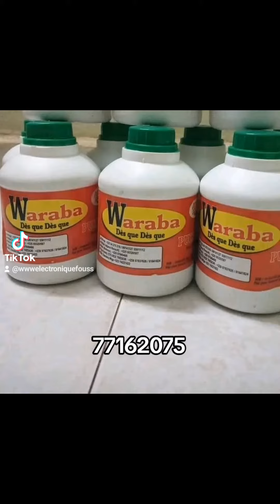Impuissance sexuelle et éjaculation précoce